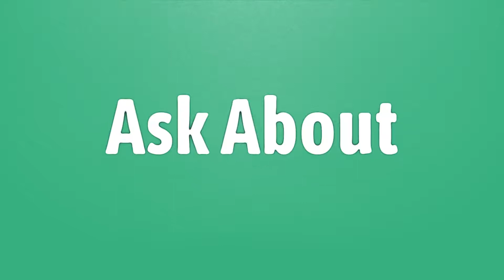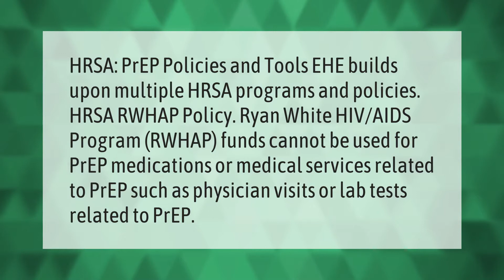How do you qualify for Ryan White program?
00:00 - How do you qualify for Ryan White program?
00:41 - Who does the Ryan White Care Act protect?
01:17 - Does Ryan White pay for PrEP?

Laura S. Harris (2021, May 10.) How do you qualify for Ryan White program?
    AskAbout.video/articles/How-do-you-qualify-for-Ryan-White-program-243146